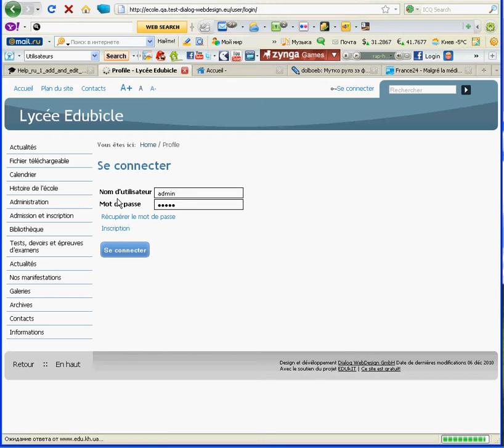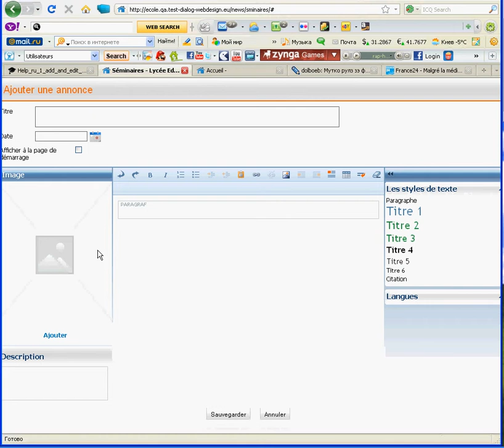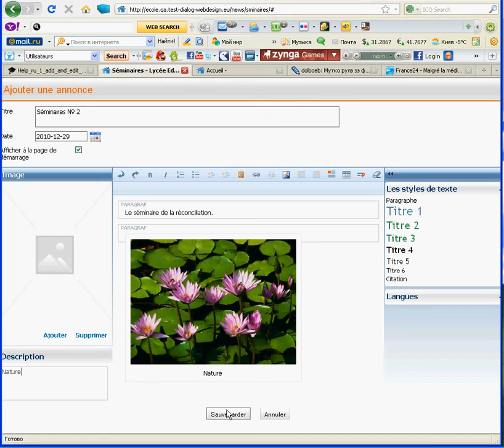Edubicle Ajout et rédaction de seminaires